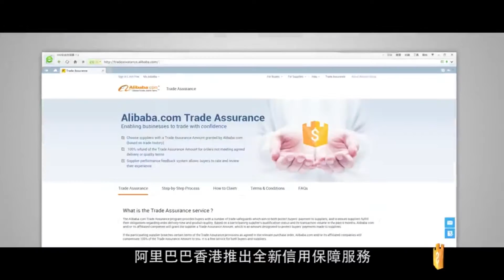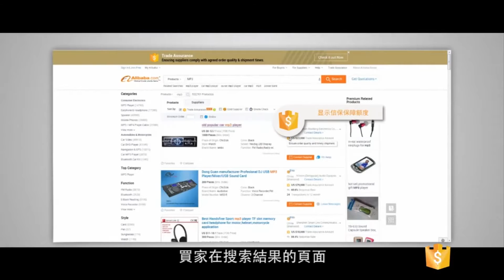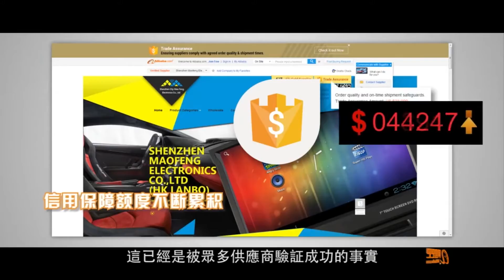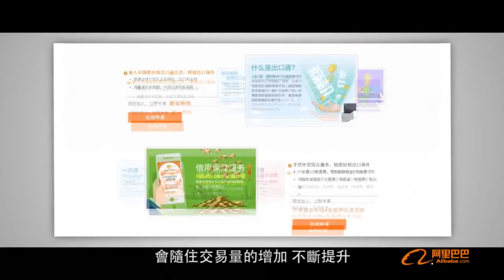阿里巴巴香港「信用保障服務」短片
「信用保障服務」
阿里巴巴香港 (Alibaba.com Hong Kong)「信用保障服務」(Trade Assurance)於9月12日正式推出，「信保」為香港金牌供應商提供擔保及為買家提供保障服務，完全體現和提昇香港出口的價值，亦可以幫助香港供應商的累積GMV數據，作為買家的信用指標，同時擴展香港阿里巴巴的客戶權益。

我們更邀請了兩位成功客戶--伍志權先生(一芯智能科技香港有限公司)及吳永新先生(健力清潔器材有限公司)，與我們分享營商心得，及他們如何善用「信用保障服務」獲得更多生意。

「信用保障服務」兩大作用:
賣家信用彰顯:
1.信用交易
2.交易評價
3.信用額度

買家交易保障:
1.按時發貨
2.資金安全
3. 貨物質量

信用保障服務 = 為賣家作擔保 + 為買家保障
請即免費開通「信保」。通天下，信未來。
瀏覽「信保易企秀(HK)」：gg.gg/TA912

「阿里巴巴國際站」電子外貿平台:
Wechat: alibabahongkong